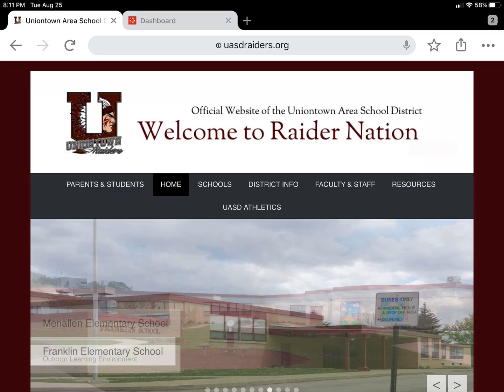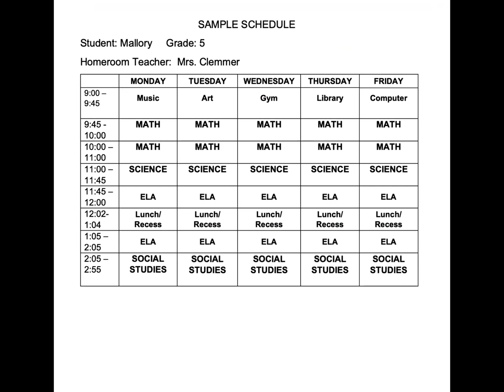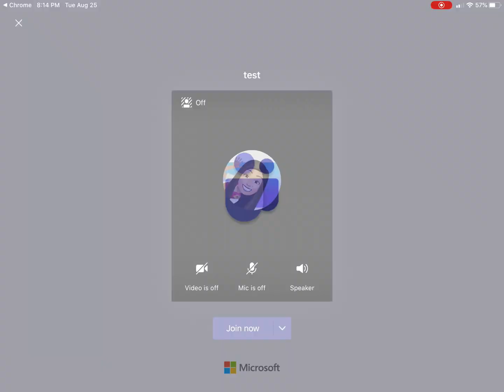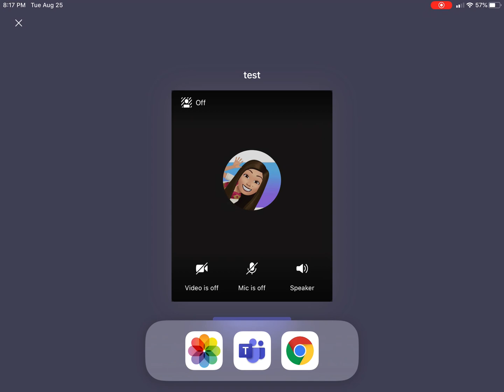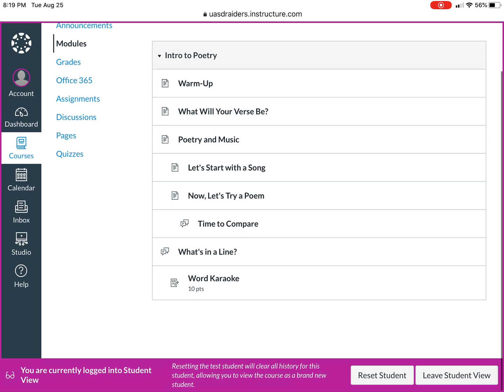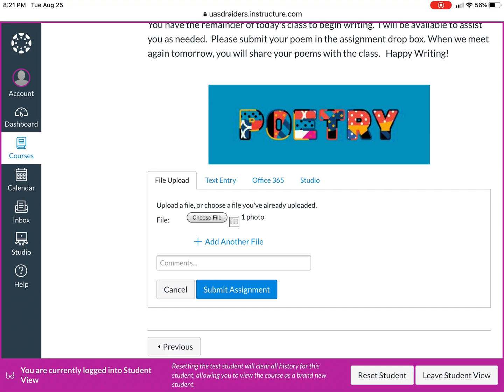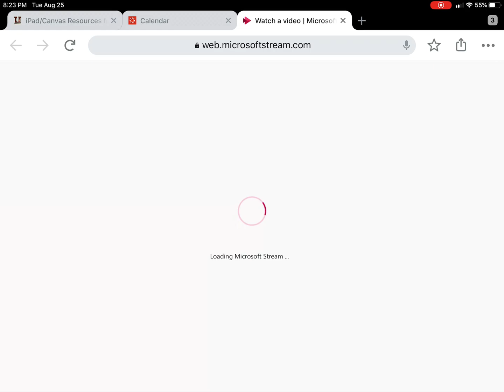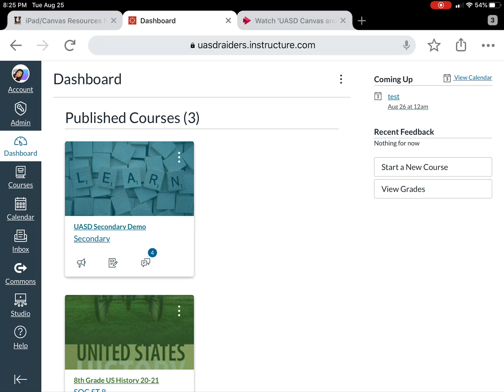UASD Parent Tutorial for Canvas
A guide for families on navigating in Canvas including:
1. Sample daily student schedule
2. Logging into Canvas on the iPad
3. Dashboard cards for each subject or class
4. Joining LIVE instructional session
5. Camera, Microphone, Raise Hand, Chat & Hang Up functions
6. Minimizing and Split screens
7. Modules, Grades, Discussions, Assignments, Inbox & Calendar
8. Viewing archived Live sessions
9. Downloading content at a hotspot to view offline